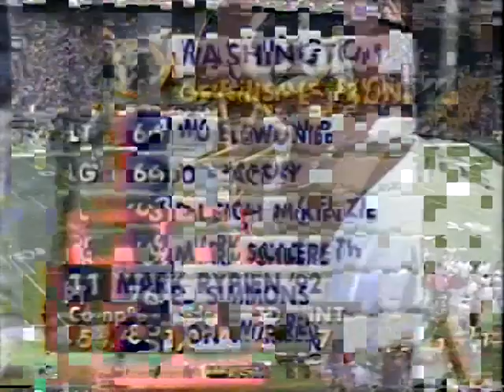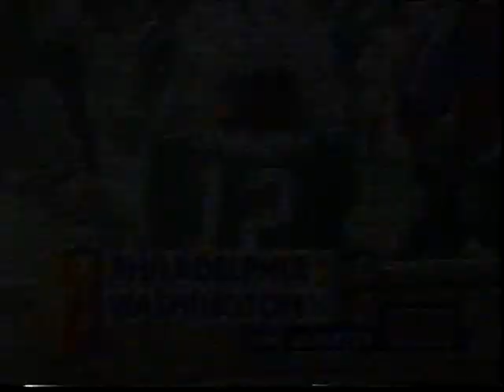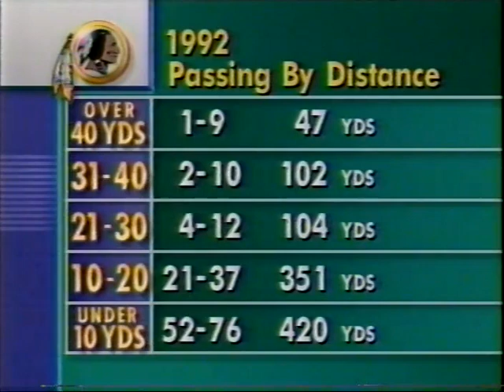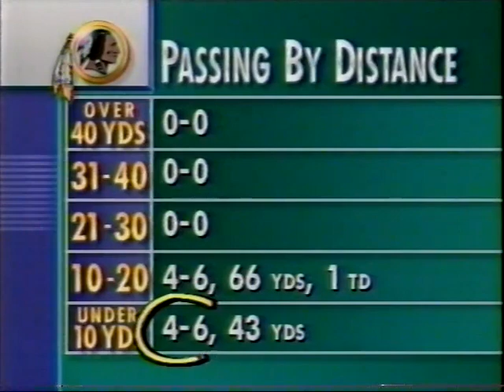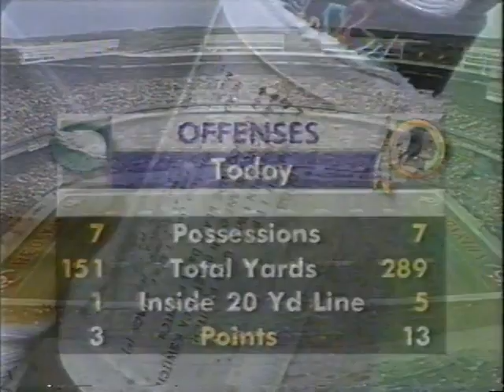1992 Week 7 - Philadelphia Eagles at Washington Redskins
Eagles (4-1) vs Redskins (3-2)
October 18, 1992
Play by Play - Pat Summerall